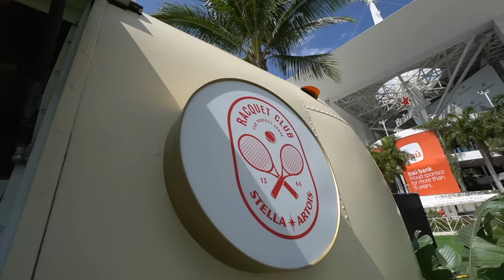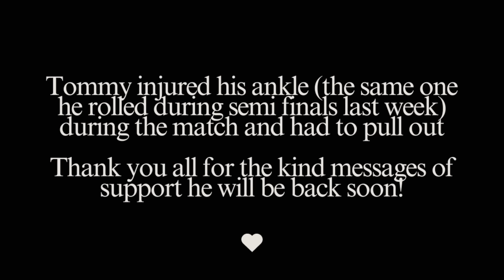florida vlog: bts miami open, tennis tour, chief lifestyle officer!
Thank you so much to Wella for sponsoring this weeks vlog
I am loving their Ultimate Repair product line shop below (or at your local Ulta)